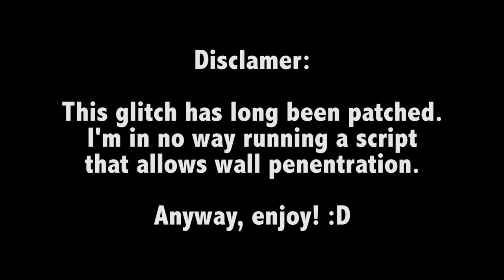Who else misses trying this?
Just a reminder, this is no longer possible (unless you hack, and I don't condone hacking). This was a glitch and it was fun while it lasted.
Enjoy. :D